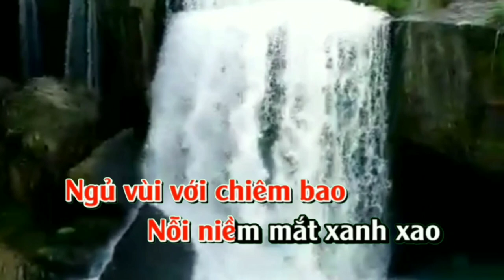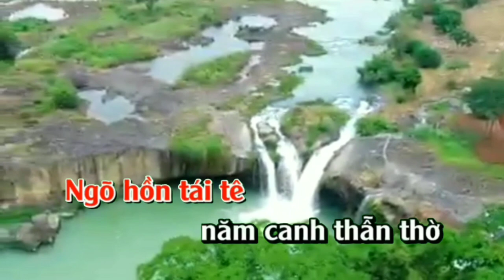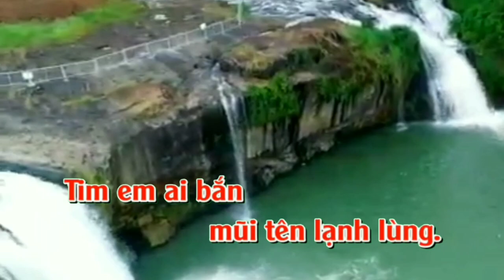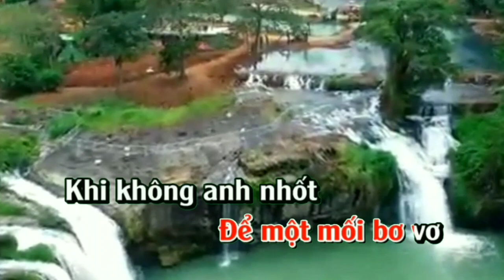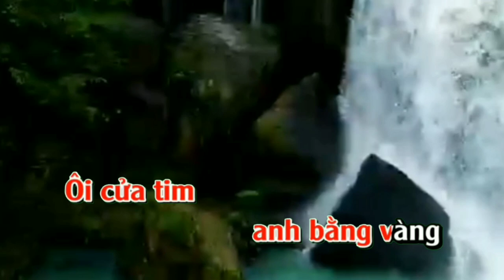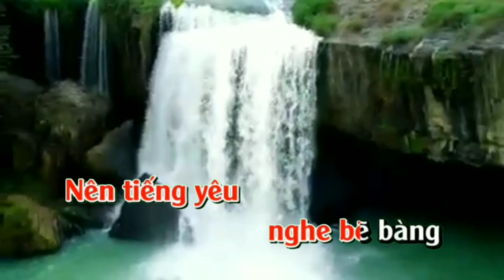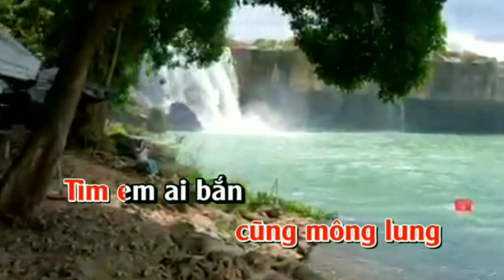Nhạc karaoke.Gõ cửa trái tim .Tone nử